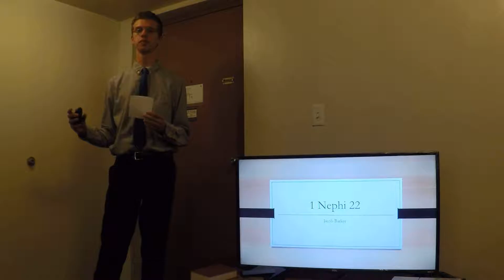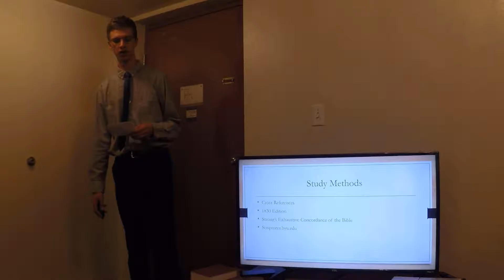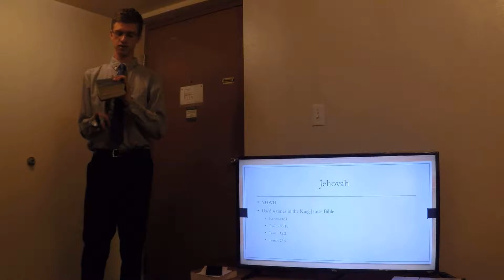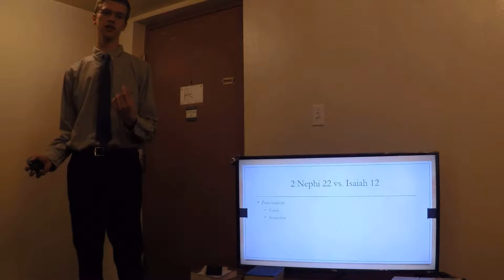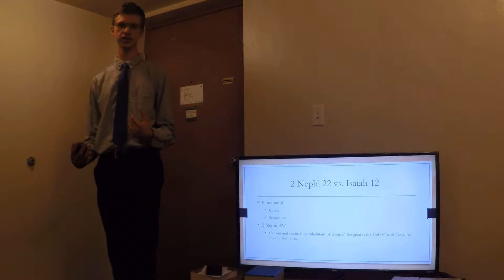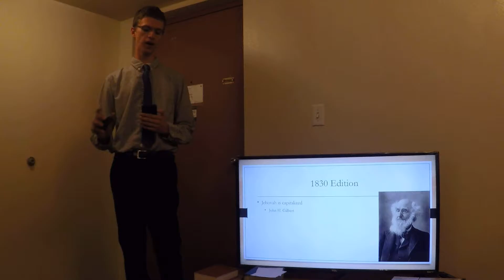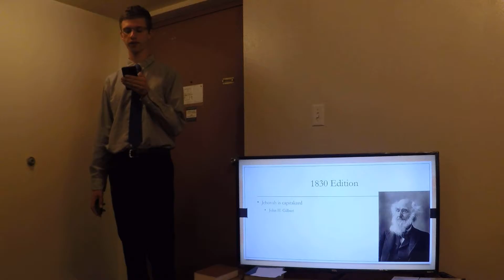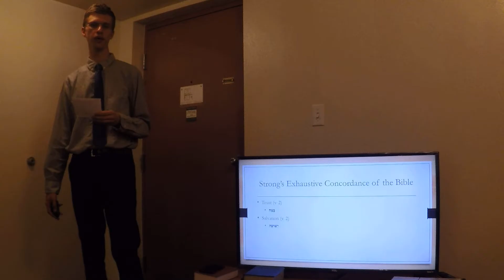Exploration of 2 Nephi 22/ Isaiah 12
A discussion of 2 Nephi 22/Isaiah 12